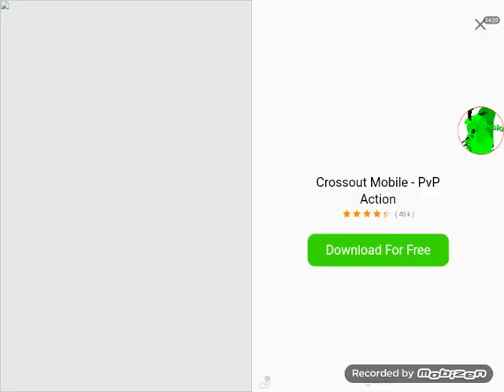ox man plays armoured squad: part 3 with Uskillz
so  me and skillz were battle with our mechs he shreds me but i dominate him and then he shreds me but it was fun
also sub to second channel  oxalaial acro gaming and editing channel i would realy like to get atleast 50 subs on there sooooooo